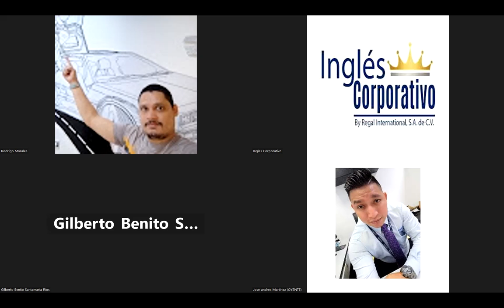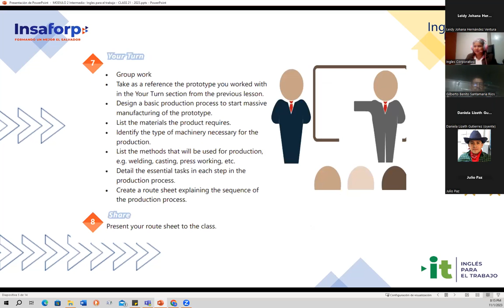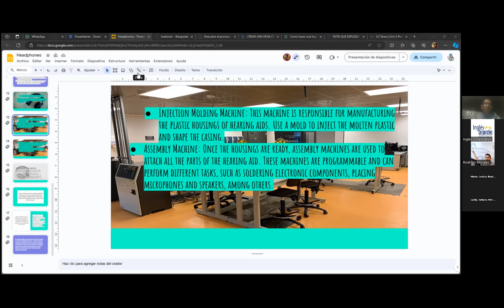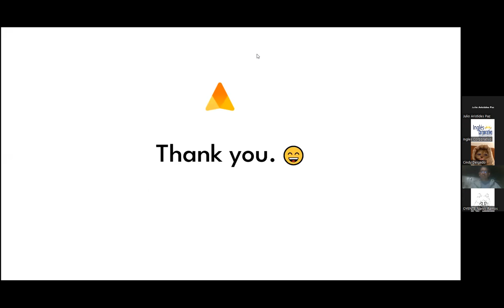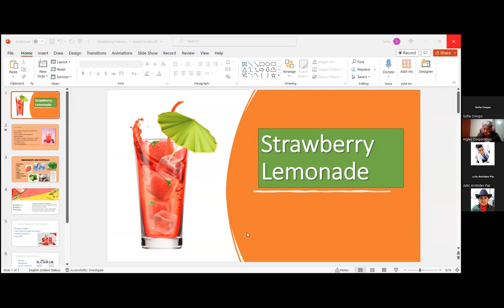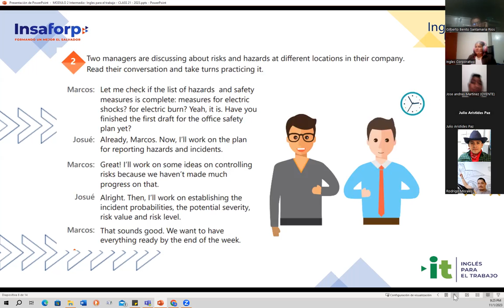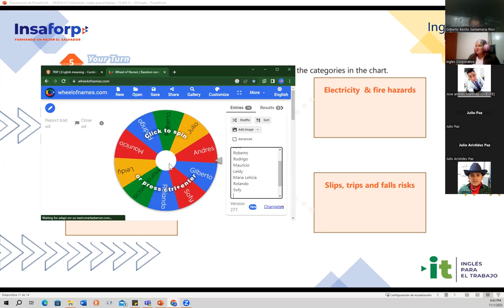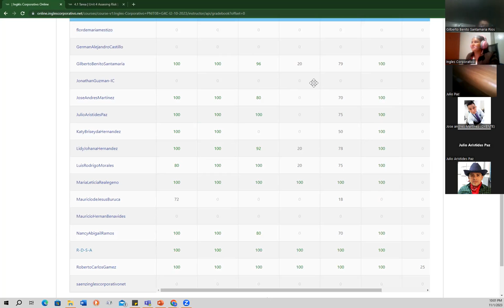Session 21- 11/01/2023- AC29750-0042-2023- Baires- Assessing risk vocabulary.